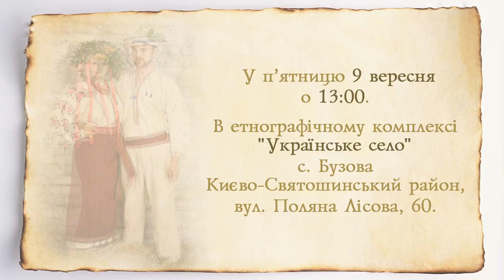Wedding Invitation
Запрошення на весілля Дениса та Варвари